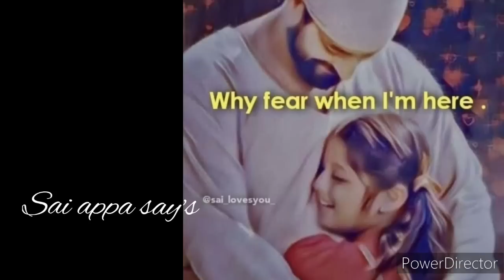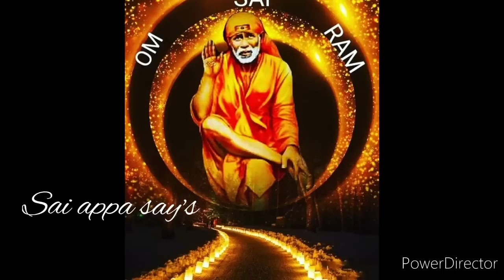இதை நீ கேட்டே ஆக வேண்டும் இது உன் தந்தையின் அன்பு கட்டளை/Shirdi sai baba advice/sai motivation🔥